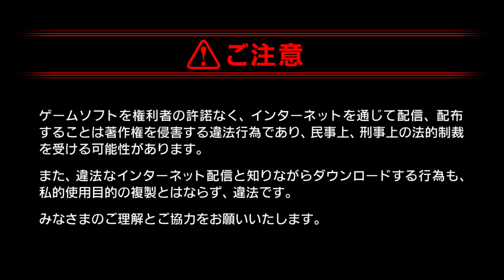カチャカチャうるさい